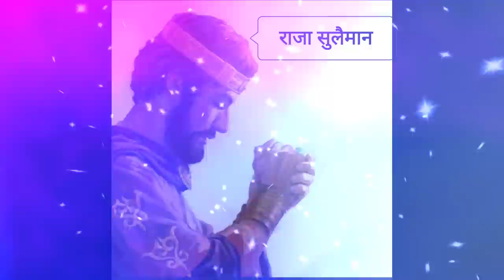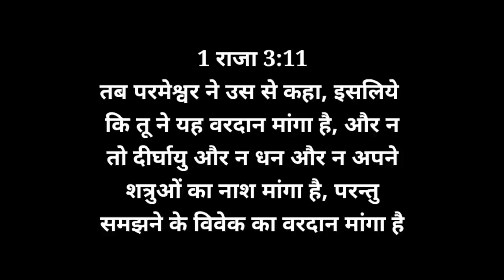राजा सुलैमान की कहानी/1-2 राजाओं /Short Story of king Solomon/1-2Kings/Bible verses/Bible stories🙏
WhatsApp No for prayer request 👇
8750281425 (Don't call) Only Whatsapp/SMS

Hello Friends